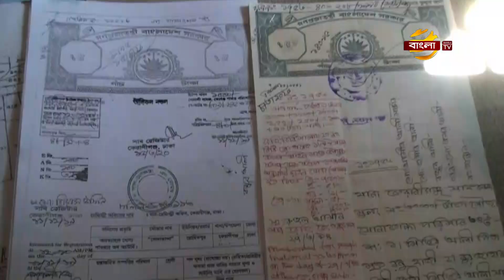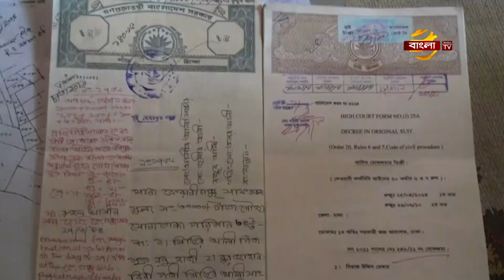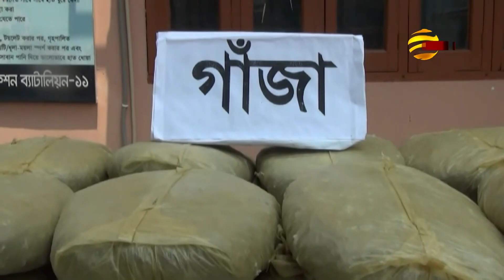করোনায় চলাফেরা কমের সুযোগে কেরাণীগঞ্জে জমি দখলের অভিযোগ | Desh Bangla News | Bangla TV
করোনা পরিস্থিতিতে চলাফেরা কম থাকার সুযোগ নিয়ে কেরানীগঞ্জের রোহিতপুর এলাকার সাধারণ মানুষের জমি দখল করতে বেপরোয়া হয়ে উঠেছে ভূমিদস্যূ চক্র। রাতের আঁধারে অন্যের জমিতে বাউন্ডারি দিয়ে দখলেরও ঘটনা ঘটেছে। পরে বাধা দিতে গিয়ে হামলা শিকার হতে হয়েছে অনেককে। এ অবস্থায় ভীত-সন্ত্রস্ত হয়ে পড়ছে জমি মালিকরা। অভিযোগ আমলে নিয়ে খতিয়ে দেখছে প্রশাসন। কেরানীগঞ্জ প্রতিনিধি আরিফুল ইসলামের প্রতিবেদন জানাচ্ছেন, শাহরিয়ার রাজ।